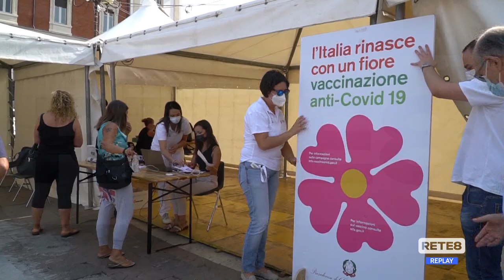Vaccinazioni - Il punto a L'Aquila e provincia